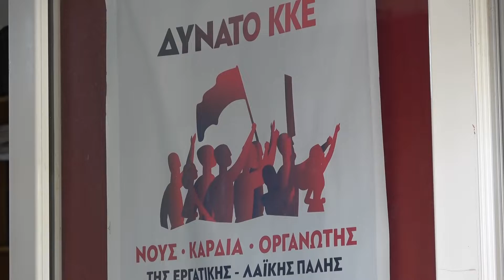ΚΚΕ¨Έλλειψη Παιδιάτρων στα 2 νοσοκομεία του νομού Αργολίδας